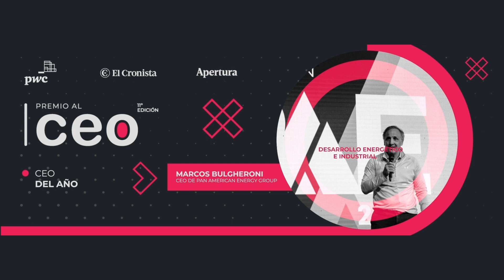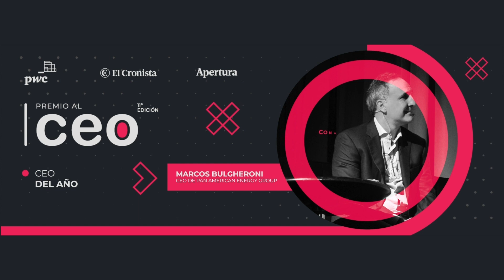CronistaPremioalCEO | Premio al CEO del año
✍🏻 Te hacemos la economía más fácil.